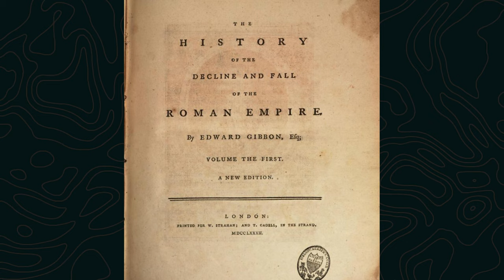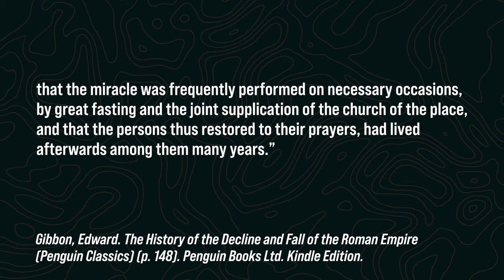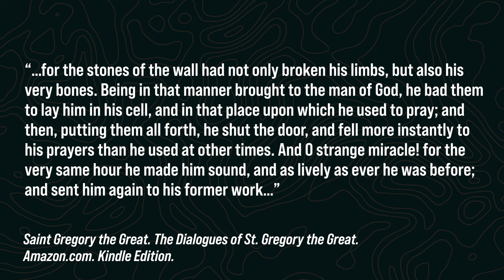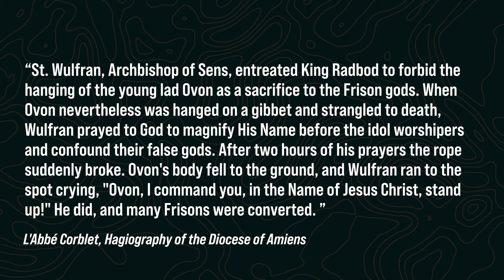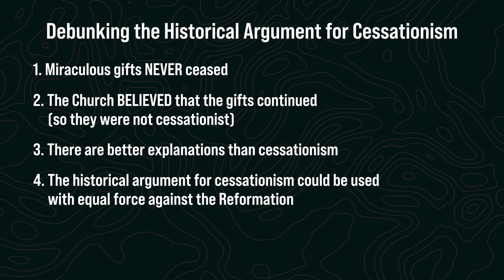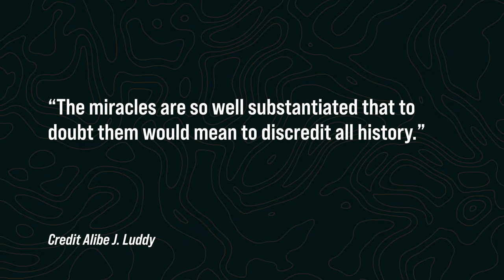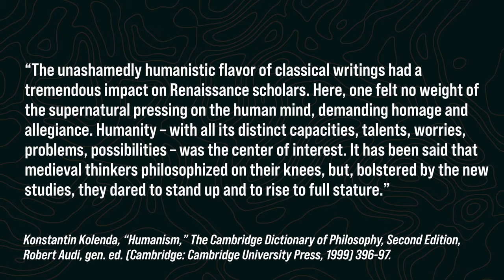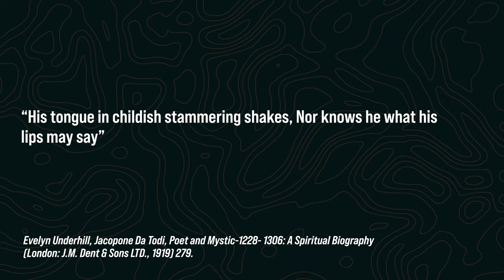Cessationism 11 (Miracles in the Middle Ages) Daniel Kolenda: Off The Record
In this episode of Off The Record, Daniel Kolenda continues his series on "The Heresy of Cessationism" by delving into the historical development of modern cessationism, emphasizing its roots in Enlightenment philosophy and skepticism towards the supernatural. Benjamin Warfield, regarded as the pioneer of modern cessationism, is highlighted for basing his arguments more on historical critique than Scriptural exegesis.

Kolenda challenges the notion of historical cessationism by pointing out the prevalence of reported miracles throughout church history in the Middle Ages. He also notes a shift in attitudes towards supernatural phenomena, particularly during the Protestant Reformation, suggesting a resurgence of Holy Spirit activity despite Calvinist leanings towards cessationism.

To view the other parts of this series about "The Heresy of Cessationism" visit:

Since 1974, we have witnessed over 90 Million Documented Decisions for Christ! For more information about the Ministry of Christ for all Nations and the most up-to-date salvation numbers please

Christ for all Nations YouTube:
Image / cfanusa

MB01ODY2LUMZNBL